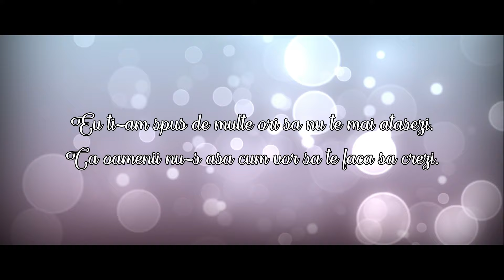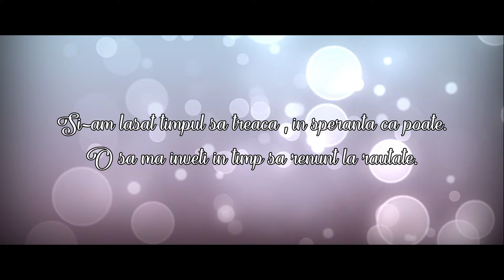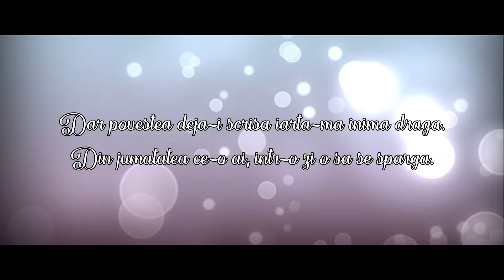Yenic - "Draga Inima 2" (Lyrics Video)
Interpretare: Ienciu Florin ( Yenic )
Text:  Ienciu Florin ( Yenic )
Instrumental: Preluat
Inginer de sunet : Ienciu Florin ( Yenic )

Versuri : Buna inima, ma-ntreb daca-ti mai amintesti.
Sunt tot eu acelasi om ce-obisnuiai sa il iubesti.
M-ai aruncat departe atunci cand te-ai indragostit.
Si cand te-a spart in bucati tot la mine-ai revenit.
Eu ti-am spus de multe ori sa nu te mai atasezi.
Ca oamenii nu-s asa cum vor sa te faca sa crezi.
Cand ai inceput sa iubesti mi-ai luat zambetul de pe chip.
Ca pentru o clipa de iubire urmeaza un an de suferit..
Ti-e usor sa te ascunzi ca nu esti la suprafata.
Poti plange pe interior , eu o fac cu zambetul pe fata.
Draga inima, ti-am aratat de multe ori.
Ca sa poti simtii gustul vietii intai trebuie sa mori.
Ai tras tu pentru toti pentru un gram de iubire?
Spune-mi cate inimi crezi c-ar face asta pentru tine?
Exact, niciuna, cum poti fii atat de proasta.
Tu sa poti iubi incontinuu iar ei tot sa te raneasca.

REFREN  :   Inima esti a nimanui..
            Arterele iti plang dupa doi ochii caprui..
            Ti-am spus de la-nceput ca asa va fi.
            Alegi sa fii ranita sau vei ranii...?

Draga inima, dupa ce te-a spart o fata.
Ai lasat toata rautatea din mine sa se vada.
Si-am lasat timpul sa treaca , in speranta ca poate.
O sa ma inveti in timp sa renunt la rautate.
Draga inima nu-i vina ta ca nu te-a vrut.
Poate-ai oferit tu multe dar alta i-a dat mai mult..
Acum ai ramas trista in speranta ca-ti revii.
Dar n-ai fii mai fericita daca poate n-ai mai fii?..
Ma bate gandul ca te va-nghiti pamantul.
Ca la cat esti tu de goala in tine mai bate doar  vantul.
Te-am dat la fiecare-n parte din pacate.
Si cand te-ai intors la mine ai venit doar jumatate..
Viata-i doar un aparat la care-ai mai pierdut o fisa
Cum poate sa traiasca un om cu jumatate lipsa?
Dar povestea deja-i scrisa iarta-ma inima draga.
Din jumatatea ce-o ai, intr-o zi o sa se sparga.